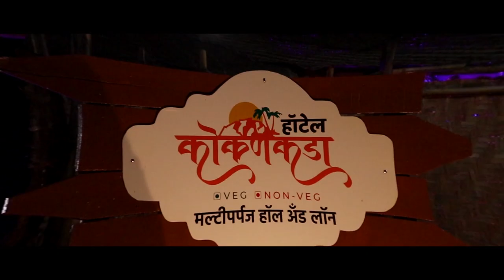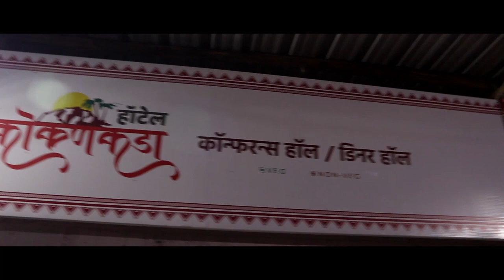पोल्ट्री धारकांच्या मदतीसाठी शासनाने तातडीने पावलं उचलावीत !- आमदार अनिल बाबर यांची मागणी